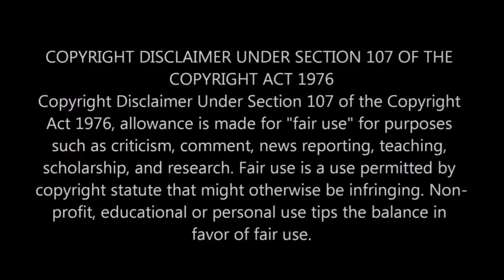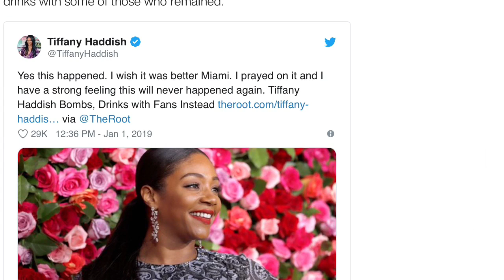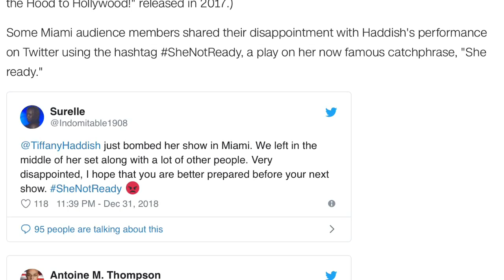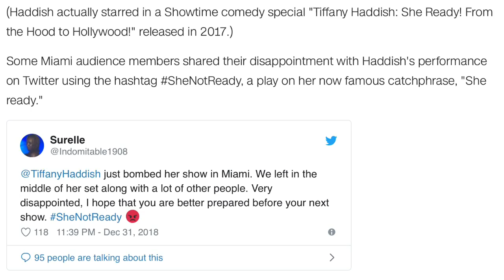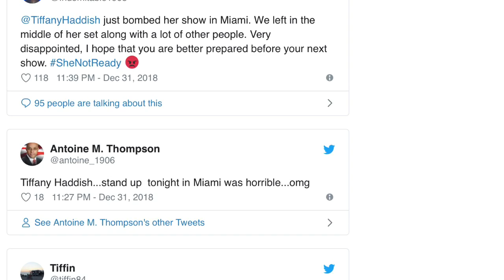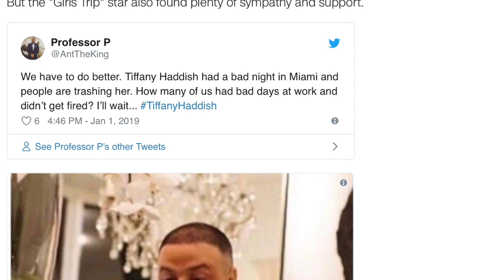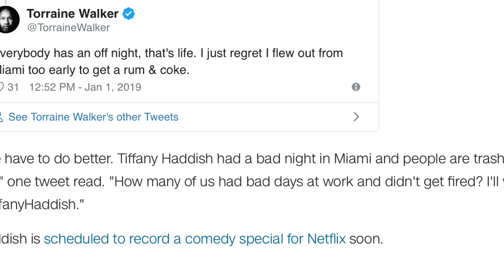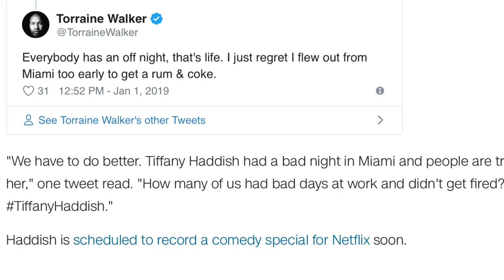Tiffany Haddish No Comedy Show Flopped In Miami | Do We Owe Katt Williams An Apology?